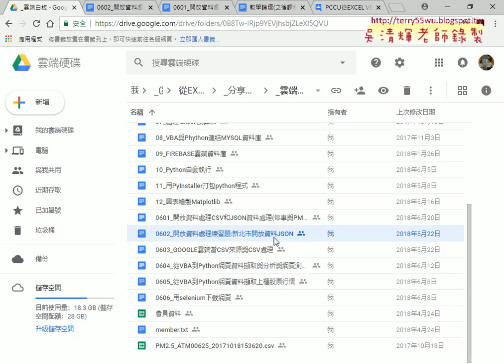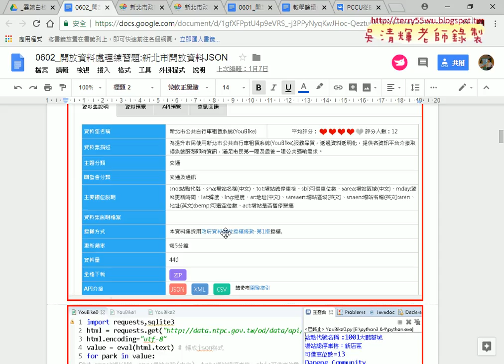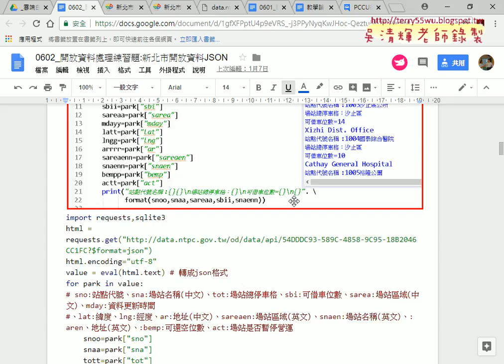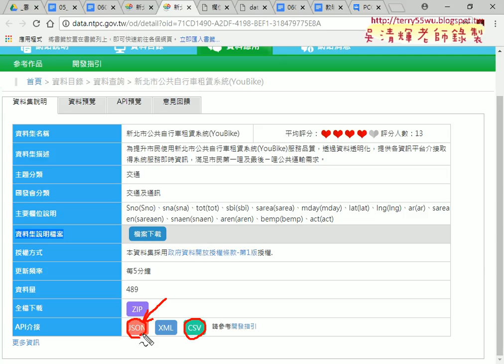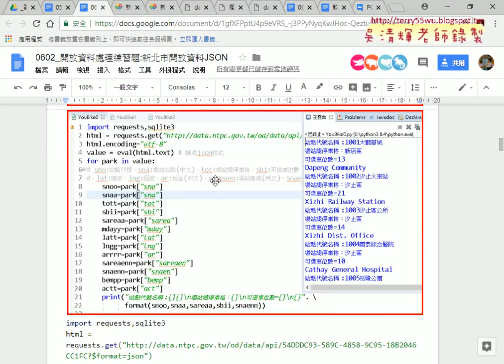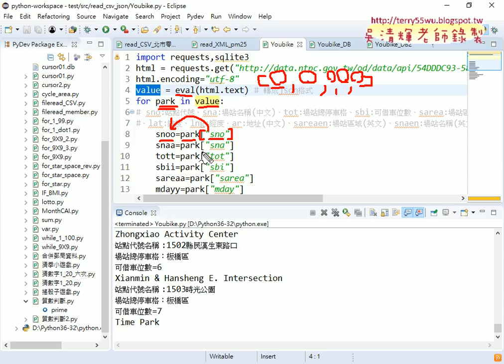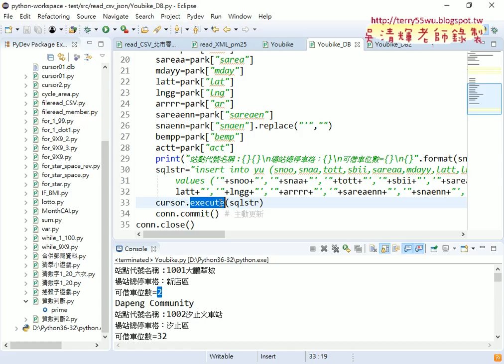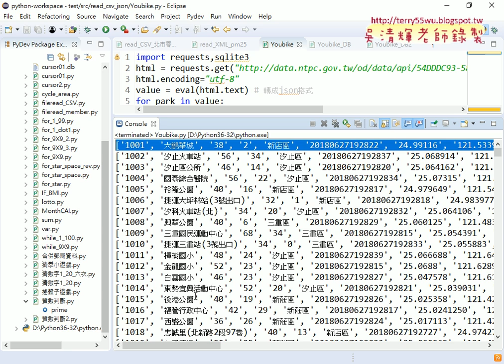01 下載新北市YouBike資料與寫入資料庫